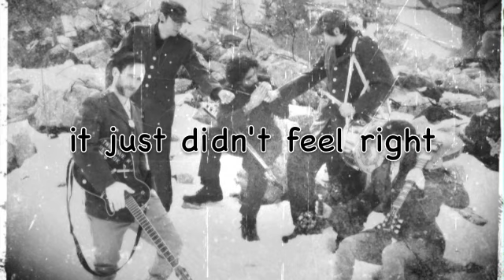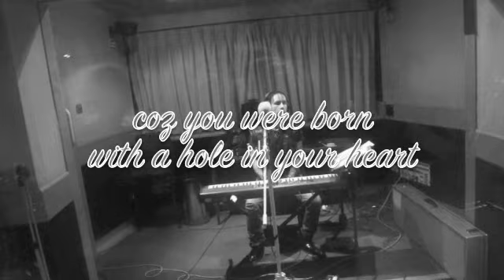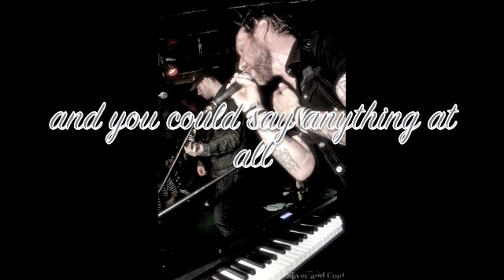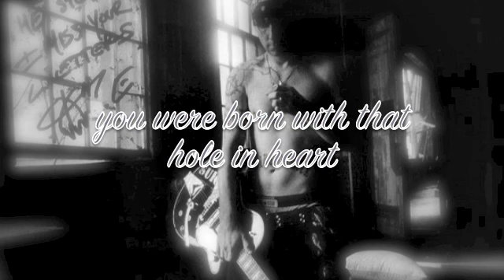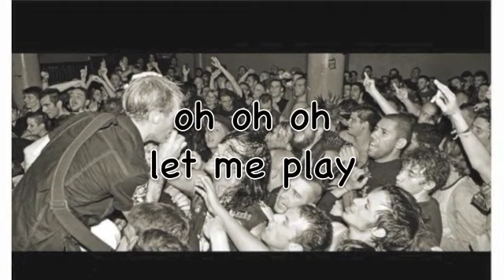ezra kire -civilian song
Ezra (of Morning Glory) releases a new acoustic/piano tune